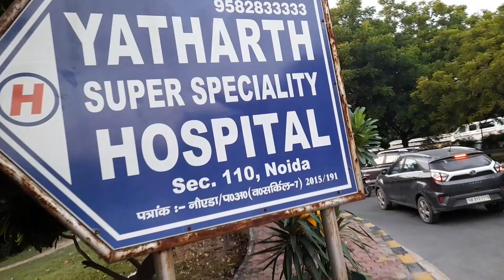Greater noida high tech city| PG and rooms noida sector 132, 128| Express trade tower Greater noida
Infosys office greater noida,
Express trade tower ETT greater noida,
Rooms and pg in Greater Noida,
Rooms and pg greater noida sector 132